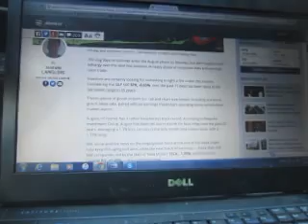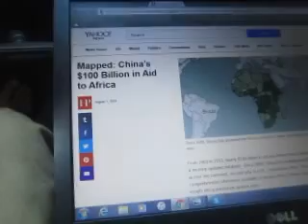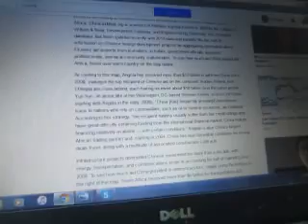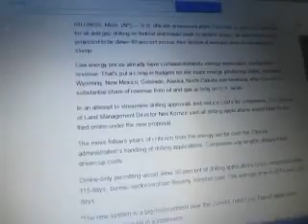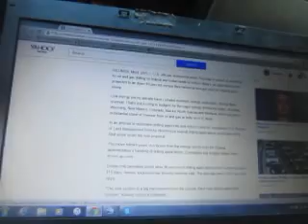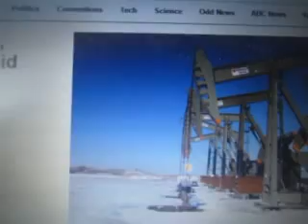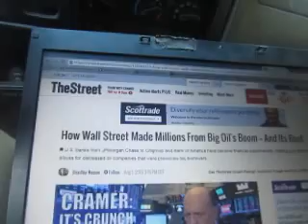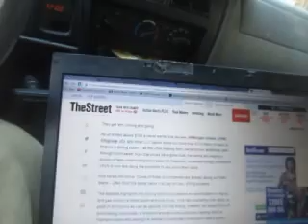'Major breakthrough' in Norway's 46-year-old Isdal woman mystery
Scientists believe they may have made a major breakthrough in efforts to solve a decades-long mystery of a burned body found in Norway 1970.
New forensic analysis on the teeth of the unidentified "Isdal woman" found chemical traces which may tell investigators where she grew up.
The results narrow the search to an area along the French-German border.
The case received fresh impetus after journalists from Norway's national broadcaster NRK began an inquiry.
The NRK team, which has been researching the case for over a year, hailed the new information as a "major breakthrough".
And a scientist at the Norwegian Criminal Investigation Service (Kripos) said the results were "much more specific than I could have dreamed of".
The unusual circumstances surrounding the case, and speculation over her mysterious past, have made it an enduring popular mystery for 46 years.